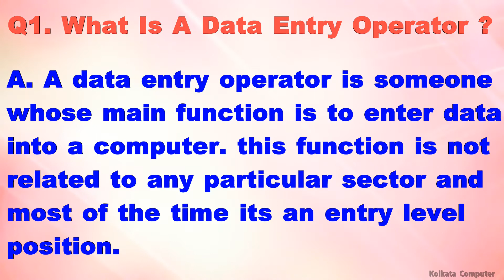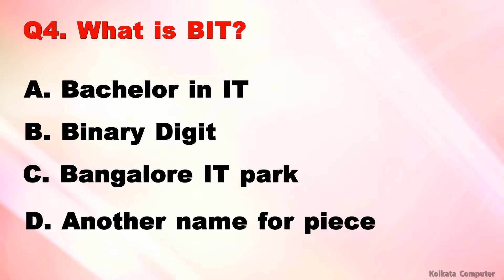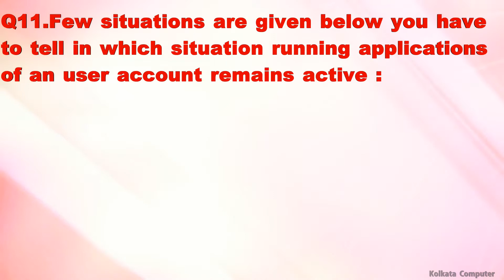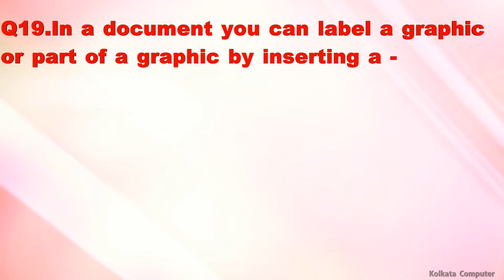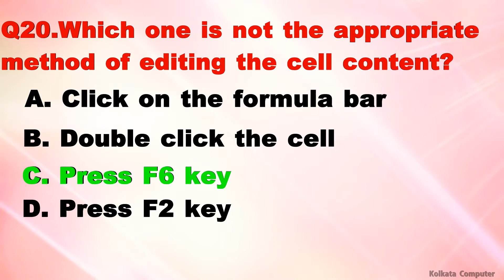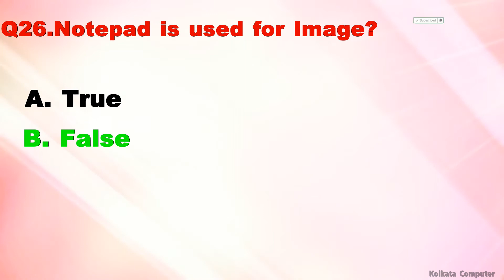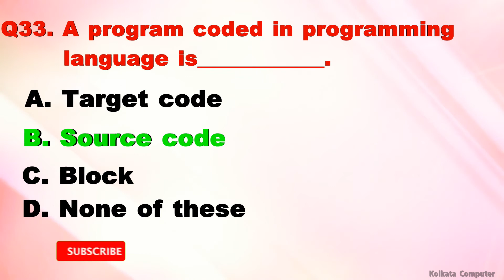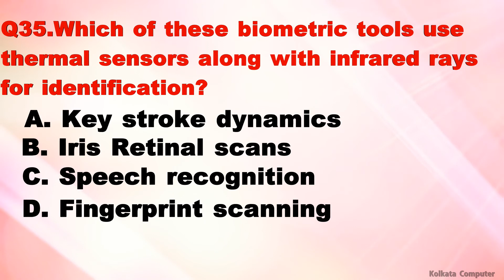data entry Operator Interview Questions Answer | Computer Operator (computer GK)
Sorry for some spelling mistake.